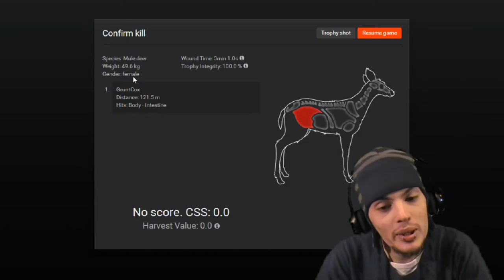The Hunter #2: Just a bunch of lies!!!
how could you play on my logic like that...